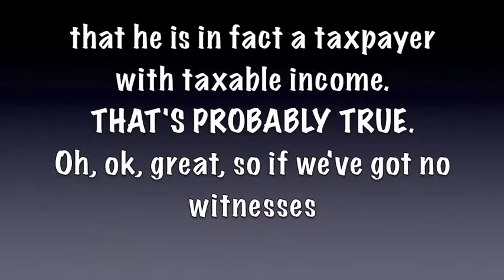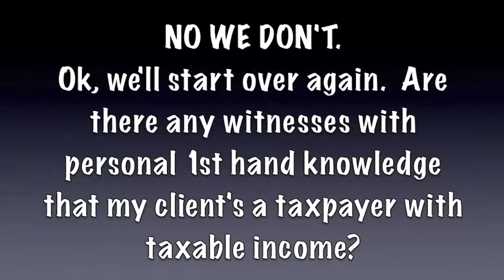Tax Lien Otero County NM